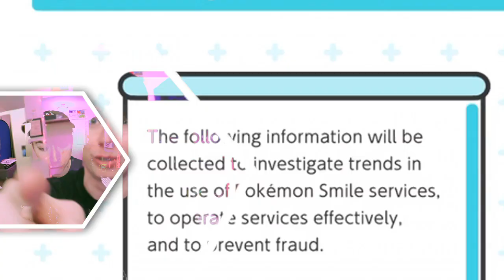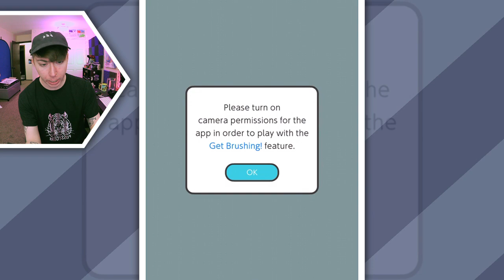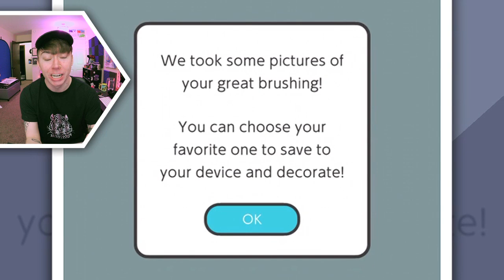POKEMON SMILE...? (iPhone Gameplay Video)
Pokémon Smile teaches me how to properly brush my teeth.

This is part 1 of my video game commentary playthrough / walkthrough series of "Let's play Pokemon Smile" for iPhone, iPod Touch, iPad, and any other iOS devices.

In this episode: Knee.

🐦TWITTER » @lonnie
📷 INSTAGRAM » @lonnie

More info about the game:
Pokémon Smile helps make toothbrushing a fun habit with Pokémon!
Turn toothbrushing into a fun and exciting adventure with Pokémon Smile! Players can partner up with some of their favorite Pokémon to defeat the cavity-causing bacteria and save captured Pokémon. Only by consistently brushing their teeth can they save all the Pokémon, earning the chance to catch them.
Features:
■ Thorough toothbrushing is the key to catching Pokémon!
Some unlucky Pokémon have been captured by the cavity-causing bacteria inside your mouth! By brushing your teeth, you can defeat these bacteria and save the Pokémon. If you do a great job brushing, you’ll be able to catch the Pokémon you save, too!
■ Completing your Pokédex, collecting Pokémon Caps—there are lots of ways to enjoy Pokémon Smile!
• Pokédex: More than 100 adorable Pokémon appear in Pokémon Smile. Build up a habit of brushing your teeth daily to catch them all and complete your Pokédex!
• Pokémon Caps: As you play, you’ll also unlock all kinds of Pokémon Caps—fun and unique hats you can “wear” while brushing!
■ Keep it up to become a Brushing Master!
Regularly brushing your teeth will earn you Brushing Awards. Collect all the Brushing Awards, and become a Brushing Master!
■ Decorate your favorite photos for fun!
While you brush, you can let the game snap a few photos of your great brushing in action. Choose your favorite shot and then have some fun decorating it with a variety of stickers! Keep brushing your teeth daily, and you’ll continue to collect more stickers you can use to decorate your photos.
■ Useful supervision features
• Toothbrushing guidance: Players will be guided through the toothbrushing process, helping them to brush all areas of their mouth.
• Notifications: Create up to three reminders a day to notify players when it’s time to brush!
• Duration: Choose how long each toothbrushing session should last: one, two, or three minutes. That way, the needs of users of all ages can be accommodated.
■ Toothbrushing tips
After each brushing session, you’ll also be able to pick up some helpful tips for how to brush the best you can, based on advice from dental professionals.